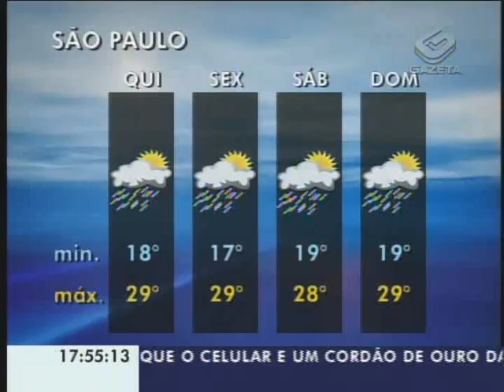Gazeta News - 13/04/2011 - Parte 1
Missa em homenagem aos mortos na escola Tasso da Silveira, em Realengo, reúne uma multidão em frente ao colégio. A chefe de polícia do rio, Martha Rocha, a secretária municipal de educação, Claudia Costin, e a mãe da menina Isabela Nardoni, Ana Carolina de Oliveira, também participaram do ato ecumênico.

A campanha do desarmamento infantil recebeu só hoje quinhentas e nove armas de brinquedo e cento e cinquenta e seis dvds de filmes e jogos violentos. A coleta é promovida pela polícia militar, em parceria com o instituto Sou da Paz, guarda civil metropolitana e cento e trinta escolas públicas e privadas da região do M' Boi Mirim, na zonal sul de São Paulo.

Agressão na Paulista. O morador de rua José Francisco da Silva, de cinquenta e três anos, que atacou com uma faca duas pessoas em um ponto de ônibus da avenida, foi transferido hoje para o centro de detenção provisória de Pinheiros. Uma das vítimas do ataque, o cozinheiro Antonio Laércio de Oliveira, permanece internado no hospital das Clínicas. Oliveira recebeu alta ontem da uti e foi transferido para um quarto. O ataque ocorreu na última segunda-feira, em frente ao parque Trianon.

Nos doze primeiros dias de abril choveu vinte porcento acima da média prevista para o mês inteiro em São Paulo. e são esperadas mais pancadas de chuva agora à noite. Hoje, a temperatura não passou dos vinte e três graus, sete a menos que na tarde de ontem. Mas, nos próximos quatro dias, uma massa de ar quente vai predominar e a temperatura volta a subir. Acompanhe a previsão do tempo para a capital paulista.

Ter o carro apreendido não é mais a principal preocupação dos motoristas que não pagam as multas em dia. Nova regra da prefeitura de são paulo determina que seiscentos e noventa mil motoristas inadimplentes, entre pessoas físicas e jurídicas, poderão ter o nome protestado em cartório. A intenção da prefeitura é receber cerca de dois milhões de multas que não foram pagas entre 2006 e 2009.